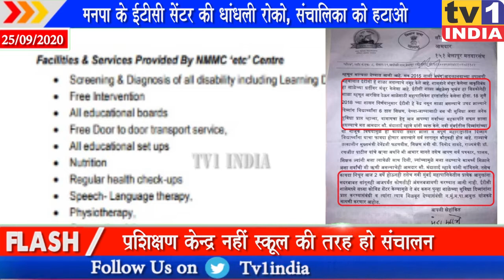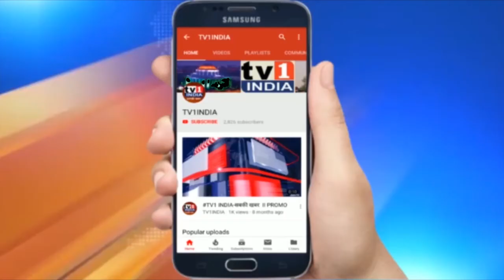MLA Manda Mhatre demands inquiry against NMMC ETC centre | दिव्यांग स्कूल ETC के खिलाफ जांच की मांग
2009 से चालू नवी मुंबई मनपा का यही वो ईटीसी केन्द्र है जिसे 2018 में राज्य सरकार ने दिव्यांग स्कूल की मान्यता दे दी थी. लेकिन महानगर पालिका ने आज तक इसका जीआर तक लागू नहीं किया है.